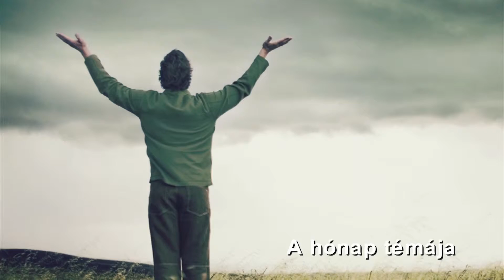2016 március havi téma